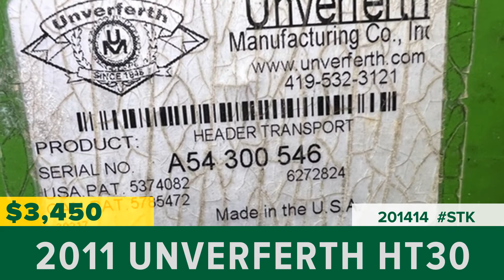Equipment for Sale | Stock# 201414 | wrightimp.com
2011 Unverferth HT30